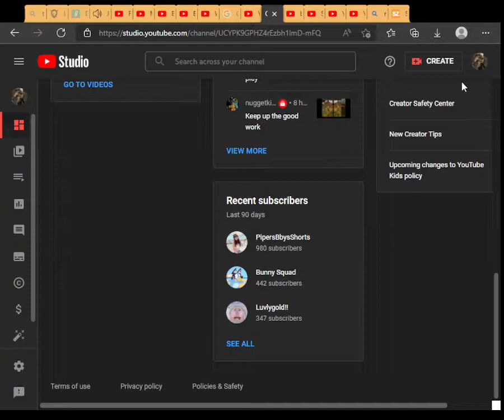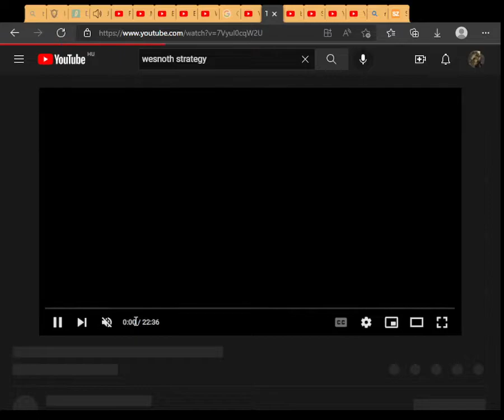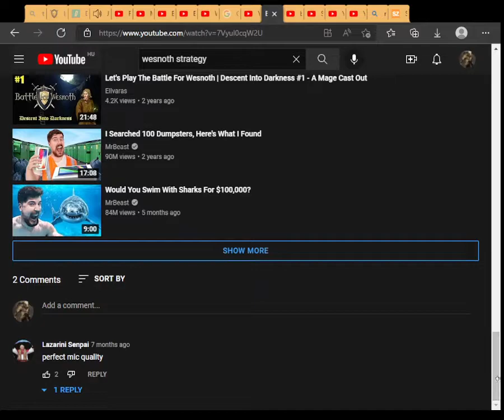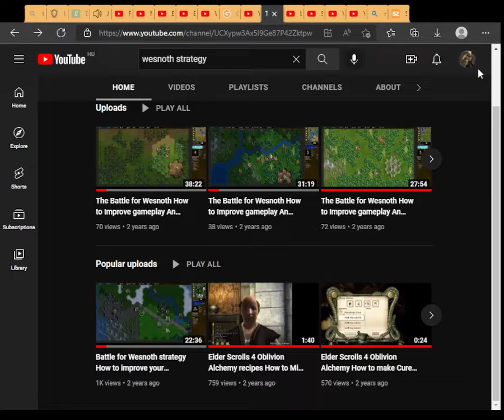No way to get back my old youtube account - Maybe this is my guilt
What's happenning on old inactive youtube accounts?